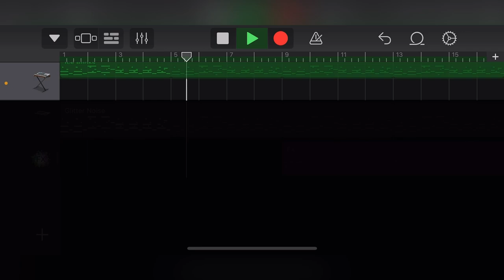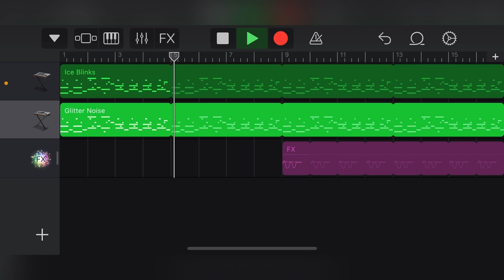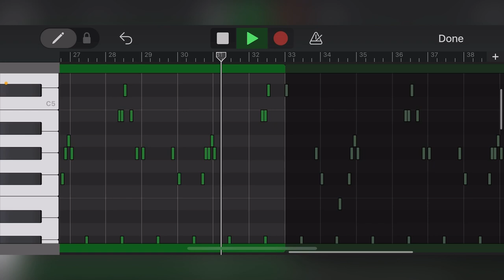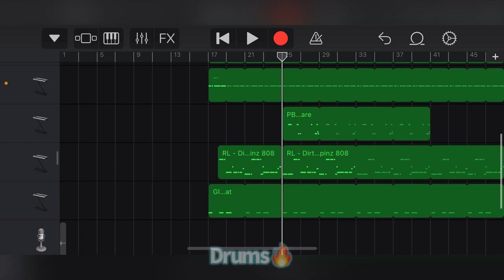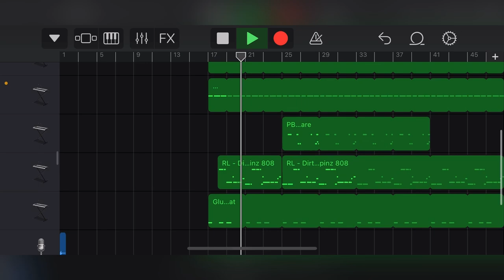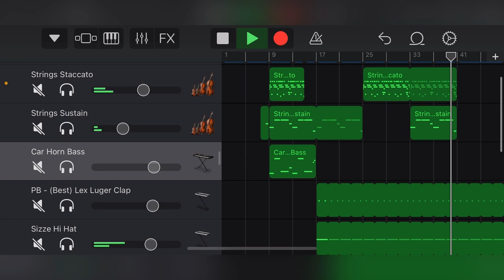made a REGALIA Beat on GarageBand iOS! (IAYZE)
intro - 0:00
main melody - 0:13
strings - 1:40
sub bass - 2:50
drums - 3:15
full beat - 3:40